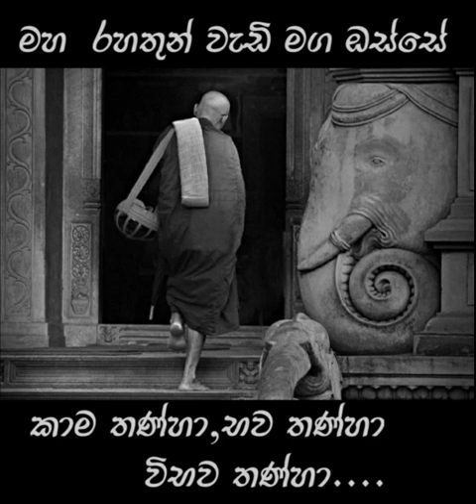කාම තණ්හා භව තණ්හා විභව තණ්හා